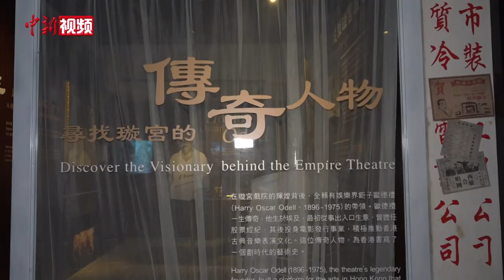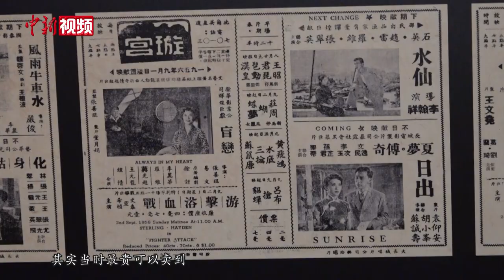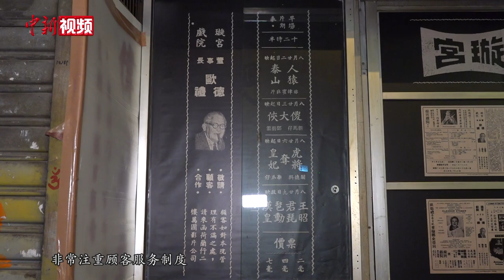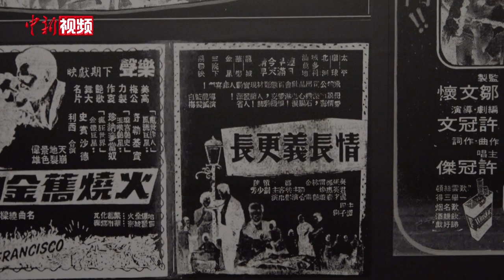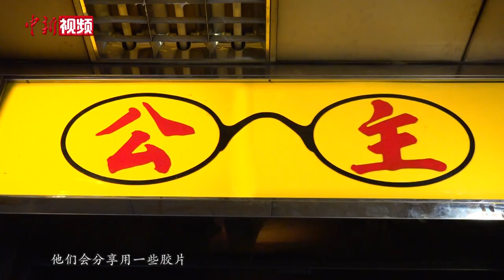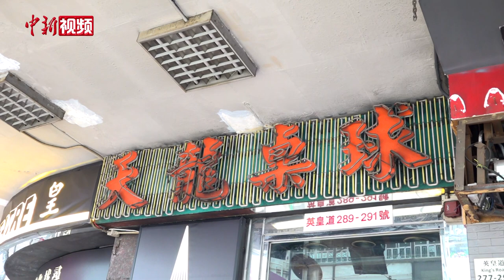香港北角地标皇都戏院：见证香港娱乐黄金时代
漫步于傍晚六七点钟的香港北角，仿佛置身浓墨重彩的老上海。夜色阑珊中，一座独具风格的建筑静静矗立。作为北角曾经的艺术文化地标建筑，皇都戏院承载了香港70多年的沧桑历史，也见证了香港文化的发展变迁。